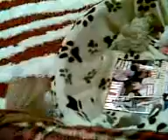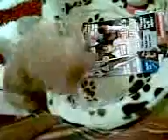frofro killing the a rat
funny cat